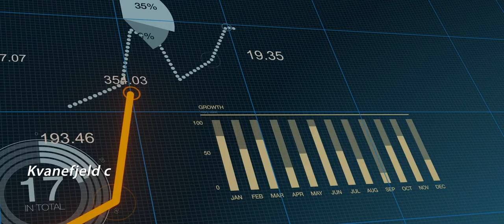Greenland Minerals' Kvanefjeld Project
Rare Earth from Kvanefjeld for the world's greener technology
- but also hundreds of jobs and billions in revenue for Greenland

You can find additional information regarding the project on the following